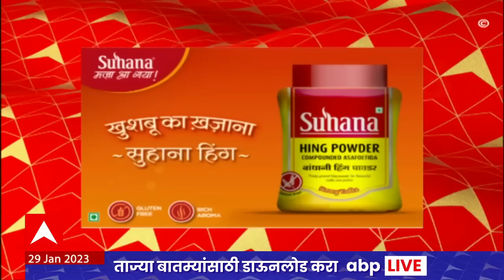ABP Majha Marathi News Headlines 11pm TOP Headlines 11pm 29 Jan 2023